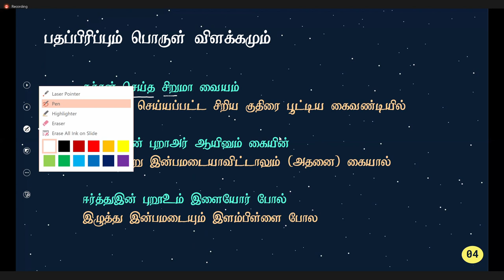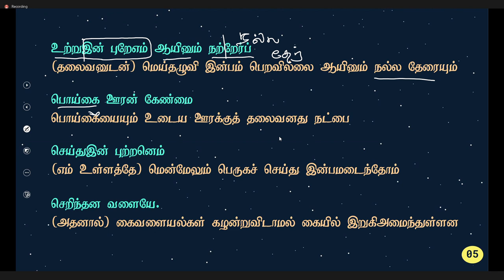தமிழ்மொழியும் இலக்கியமும்- சங்கப்பாடல்கள் -குறுந்தொகை | GRADE 11 TAMIL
தரம் 11 தமிழ் மொழியும் இலக்கியமும்  பாடத்தில் தமிழ் இலக்கிய தொகுப்பில் (பகுதி III)  இடம்பெற்றுள்ள  சங்கப் பாடல்கள்  தொகுப்பில் உள்ள குறுந்தொகை பாடலான     " தச்சன் செய்த சிறு மா வையம்..."  எனும் பாடலின்   பொருள் விளக்கம்  மற்றும்  சிறப்பு

உங்களுடைய கருத்தை comment பண்ணுங்கள் .

 எம்முடன் இணைந்திருங்கள்.